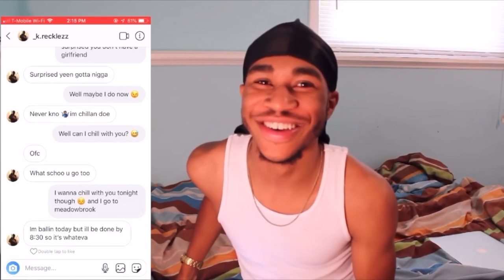Can I Spend New Years With You ? 👀🥂 | Public Interview/2019 Recap Compilation ! *New Year Special 🥳*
Yoo Waddup Bump Gang, It's Trey AKA Bump & I Decided To Give Y'all A Two For One For New Years Since We Just Hit 1k Subs !! So Sit Back & Enjoy My Last Public Interview For 2019 & My 2019 Recap Compilation & More Bangers Coming In 2020 Fashooo !!